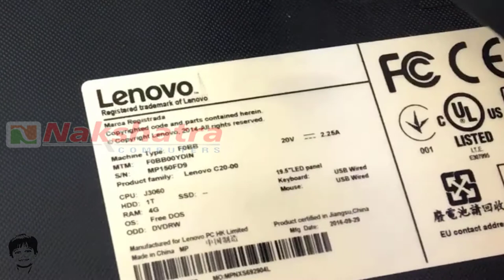Lenovo All-In-One Desktop Screen Replacement Guide || Assemble / Disassemble || (हिन्दी)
NAKSHATRA COMPUTERS,,jagtial,jagtial computers,
NAKSHATRA COMPUTERS JAGTIAL,Tara Computer Bazar,Sri Krishna Computers,
JOHNSON COMPUTERS,Mohana Computers,Keerthi Computers,
Padmaja Computers,Micro System Solutions,Gayatri Online Services,SLN Computers,
nuthan computer education,VDL Computers, Jagtial,
Anas Computer laptop dealer,SM REDDY COMPUTER EDUCATION -JAGTIAL,
Jagtialsystemsolutions,Amulya Cellpoint & Computers,
VENU ONLINE AND MEESEVA,VDL Computers,mahesh computers,